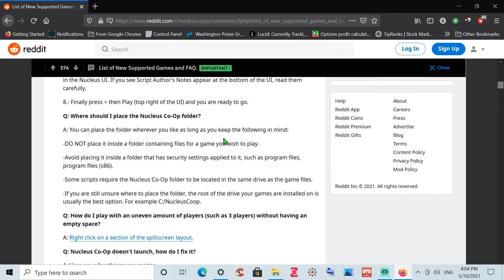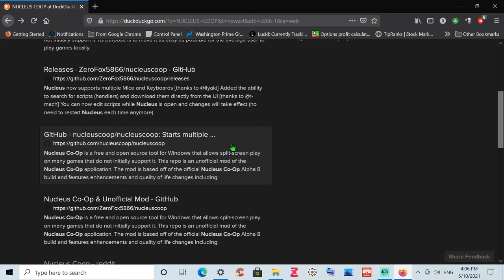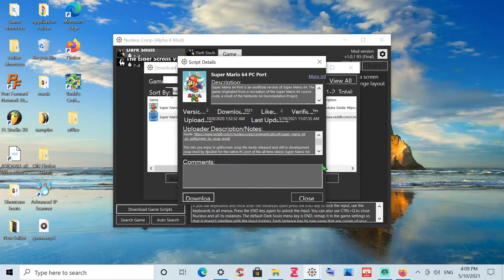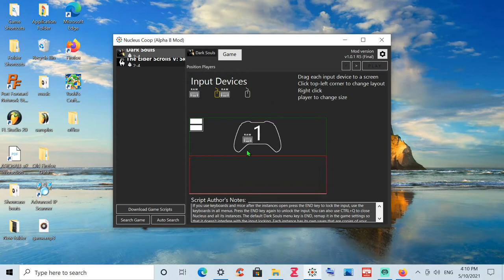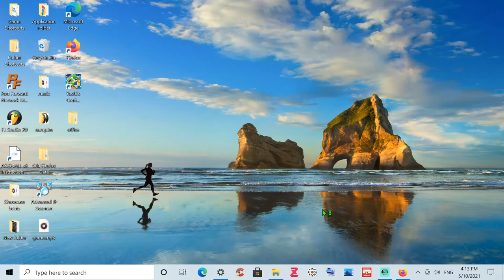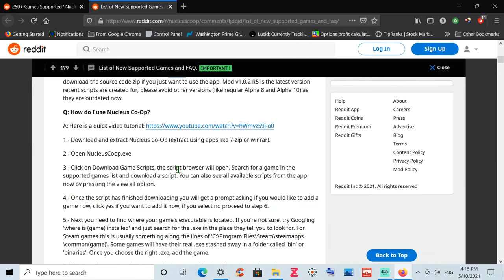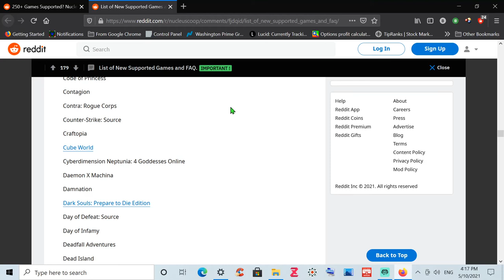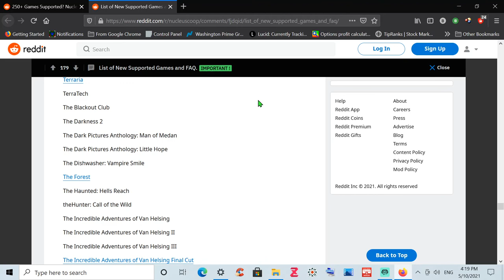Nucleus Co-op--SplitScreen Mod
Important!
Make sure the game is from steam depends on the version of the game some non steam games do work also. Some scripts need the steam version to properly split the screen some dont. Also don't forget to read instructions in nucleus when you download the script.

this might help also if your game needs additional files if you don't have the steam edition try a patch. Good luck and always backup your data.

search your game

ad block recommended

if you are having trouble still try this

Nucleus Co-op, an application used for playing games splitscreen on your PC. For support, or splitscreen chatting, go over to our Discord Server . Latest

 Frequently Asked
Questions and List of Supported games: